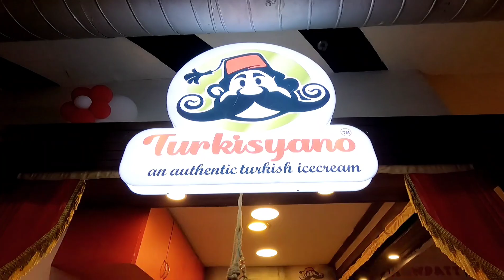Turkish Ice Cream | Love of Ice Cream | Rajarhat Newtown Kolkata, City Center II | My First Vlog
Created by Maverick ম্যাভেরিক (India).
Turkisyano, one of the Turkish ice cream shop at Rajarhat Newtown Kolkata, City center II
location : Rajarhat Newtown City Center 2, 700135.
Ice cream lover will never miss the opportunity of visiting the store.
Price is starting from Rs. 200/-

Apart from that its also our First Vlog Video.

* Shoot with GoPro Hero 9 so you can enjoy the video at 1080p